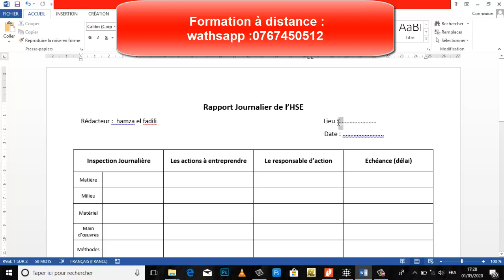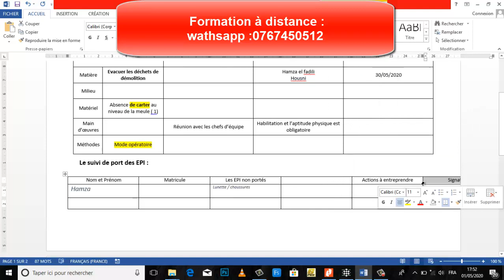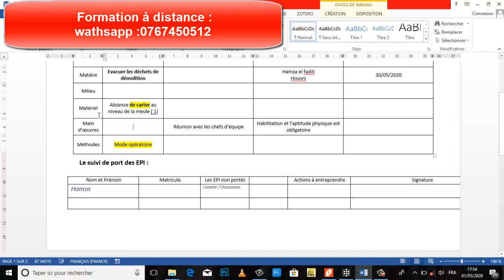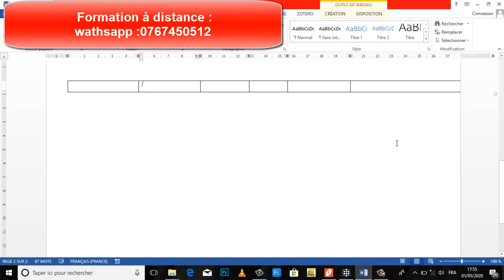rapport journalier HSE-formation HSE/QHSE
les formations proposées :
Animateur /superviseur et Responsable HSE/QHSE
les routes /VRD/Planification